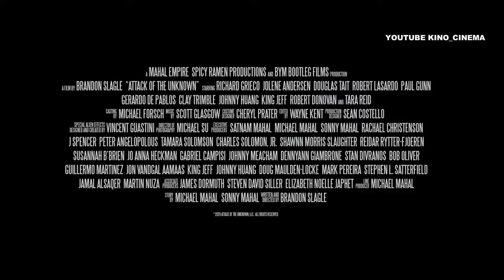Нападение неведомого Трейлер 2020 Субтитры